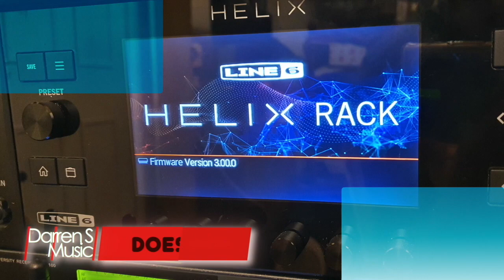Amp Sims - Do We Need 'Em? | Does It Bass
Struggling with DSP on your amp modeller?
Want access to a different array of bass tones?
Today we explore whether or not wee need any form of amp simulation, be that a preamp, amp or a cabinet.
Clean? Dirty? Let's find out!